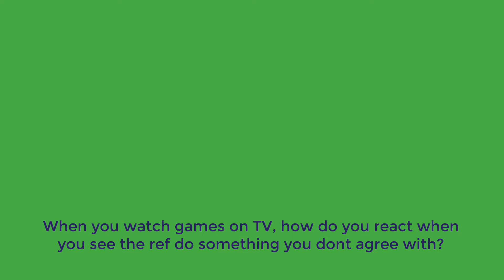When you watch game on TV how do you react when the referee does something you don't agree with?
Have you ever wondered why someone would want to be a referee? What's it like in the middle of the field with 30 players around you, and why its considered by many as the 'best seat in the house'?

Hear from some of Melbourne's brightest rugby referees about their experiences in the game. In this video you will meet Rachel Horton, Amber McLachlan and Sarah Porter and hear about how they react when they watch another referee make a call they don't agree with.

To get started refereeing, complete the Referee Rugby course online.